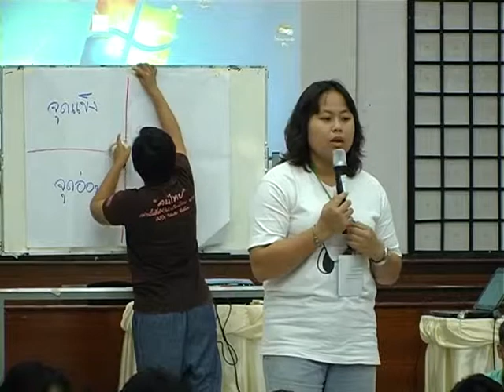มูลนิธิสยามกัมมาจล : เรียนรู้ สู่ การพัฒนาโครงการ รุ่นที่ 2 ปลูกใจ...รักษ์โลก 7/11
หัวเรื่อง : มูลนิธิสยามกัมมาจล : เรียนรู้ สู่ การพัฒนาโครงการ รุ่นที่ 2 ปลูกใจ...รักษ์โลก
การฝึกอบรมเชิงปฏิบัติการ 1: ค่าย "เรียนรู้ สู่ การพัฒนาโครงการ" รุ่นที่ 2 ระหว่างวันที่ 15-18 ตุลาคม 2555

วิเคราะห์ศักยภาพตนเองในการทำโครงการ
จุดแข็ง จุดอ่อน ข้อจำกัด และโอกาสในการทำโครงการมีอะไรบ้าง